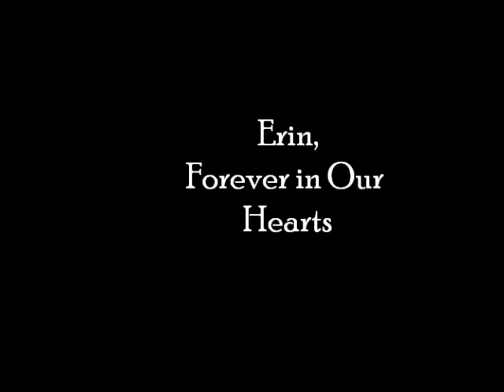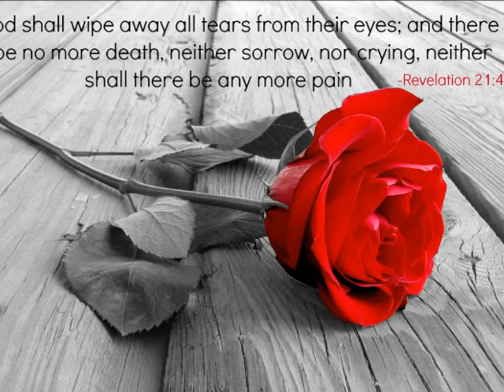In Loving Memory of Erin Keiser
We will miss your wonderful laugh, your great sense of humor and your sweet, loving heart.  You will be forever in our hearts.